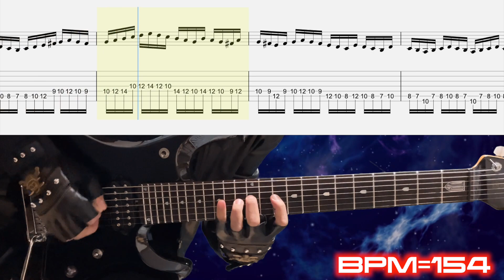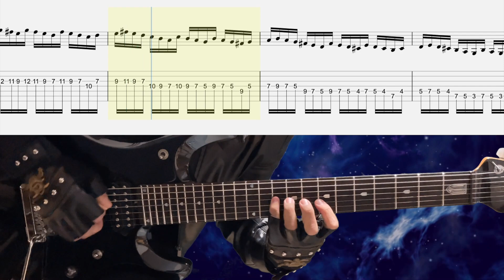Dream Theater - This Dying Soul #1-1 【BPM=110~164 + TAB】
Sorry, this tablature was a little different, so I've corrected that in the membership-only EX video and in the Patron.

Some phrases are for patrons only!!

0:00 Warning
0:36 Training Start

Lead Guitar : Archetype Petrucci - Neural DSP